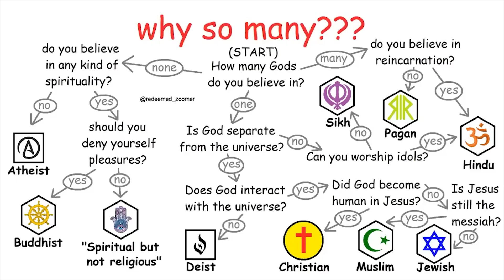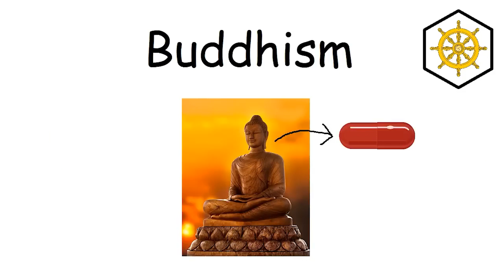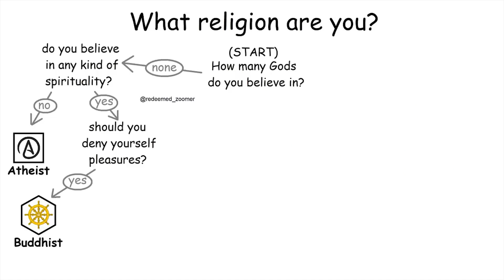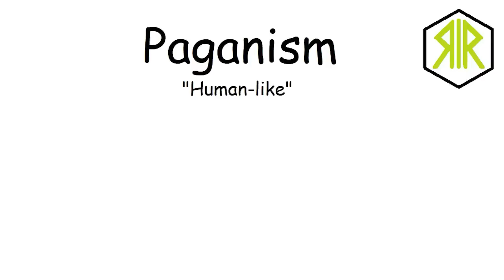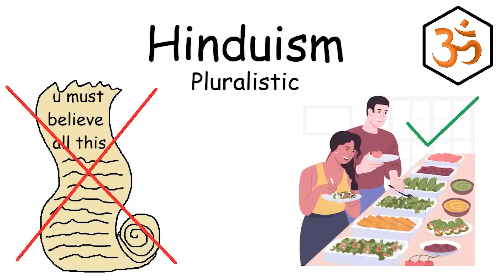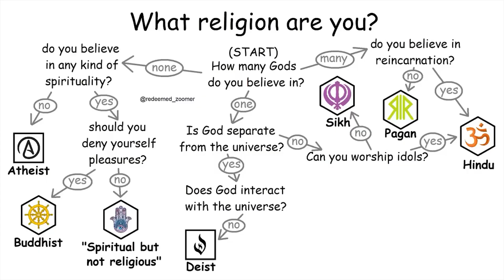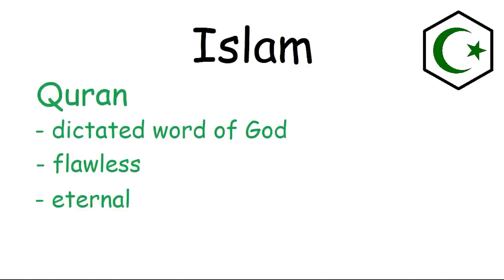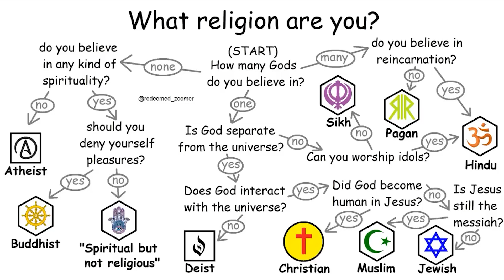പ്രധാന മതങ്ങൾ 10 മിനിറ്റിൽ...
There are about 4300 religions around the world. its difficult to explain all the religions in 10 minutes so we are going to focus on 10 current main religions and beliefs. That includes Atheism, agonistic, Buddhism, Paganism, Hinduism, Sikhism, Deism, Judaism, Islam and Christianity.

religions
malayalam
explanation